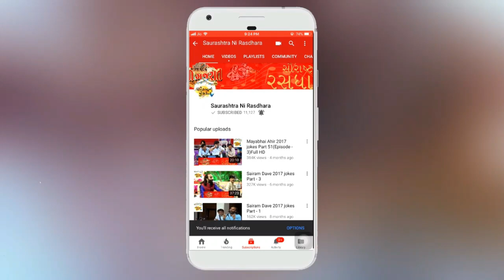Dr. Mahadev Prasad Mehta | Shrimad Bhagwat Katha | Part-28